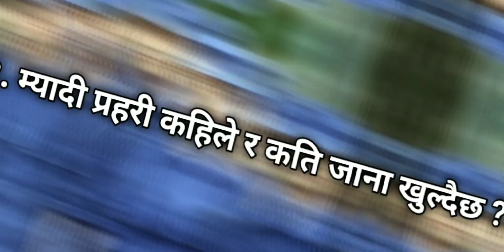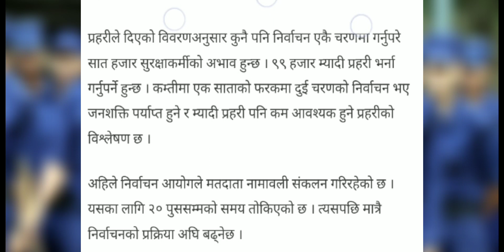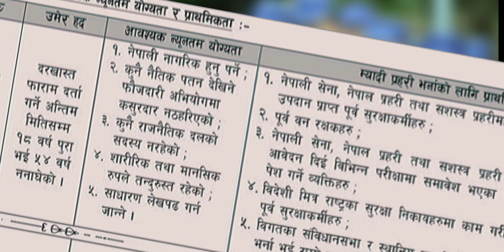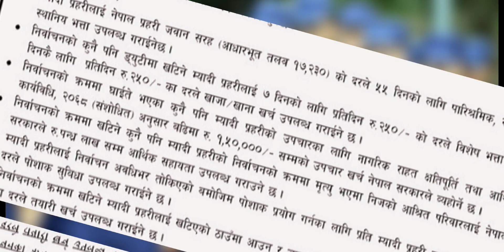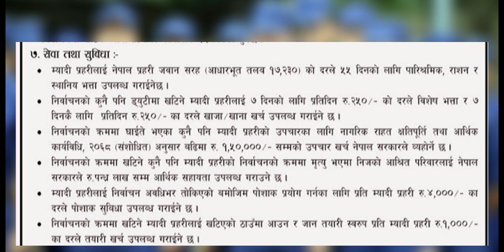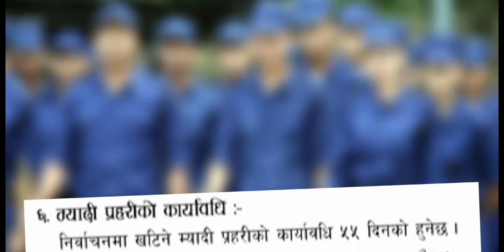Myadi Police New Vacancy 2078 || म्यादी प्रहरी कसरी हुने ? || आवश्यक शैक्षिक योग्यता || तलब र सेवा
➡️Topic Covered in a video:
• myadi police salary
• myadi police facility and salary
• myadi police vacancy
• myadi Police Vacancy 2078
• myadi Police Vacancy updated